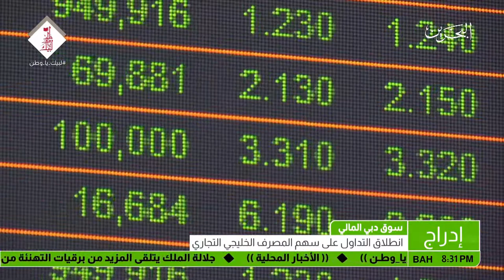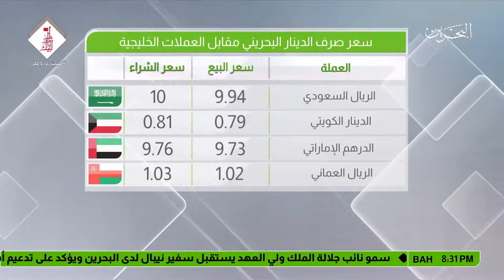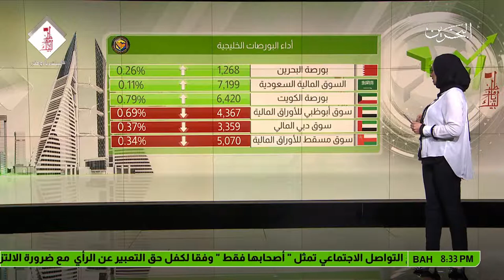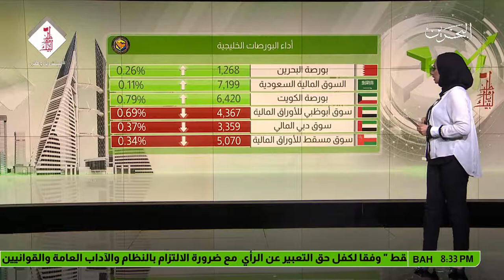البحرين : النشرة الاقتصادية 2017-12-19